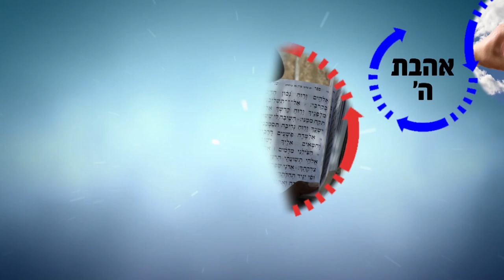אל תיתן עצות לבורא עולם איך לנהל את העולם! | הרב רפאל זר HD